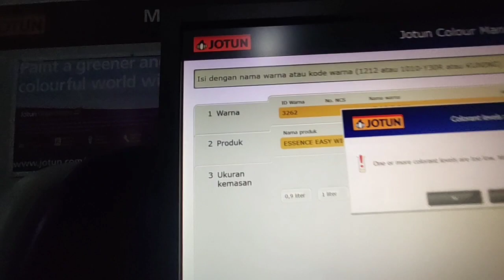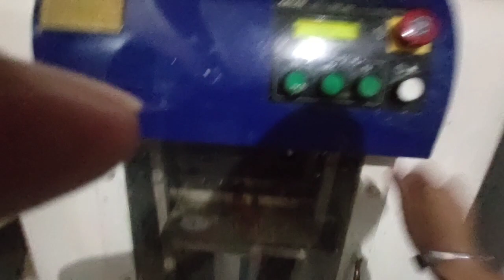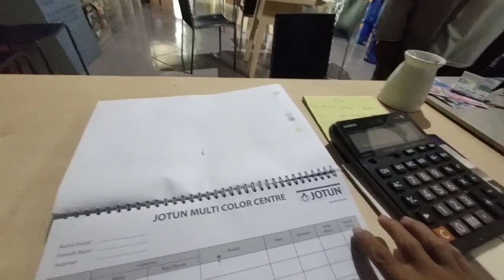langganan 15 tahun datang lagi ..!!cet JOTUN..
JOTUN
CET BAGUS
CET LUAR
DALAM